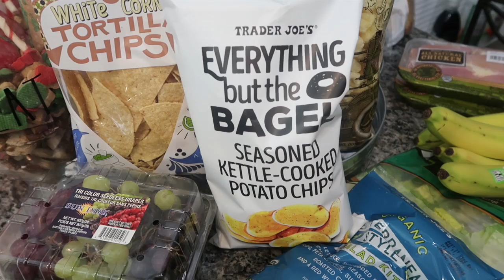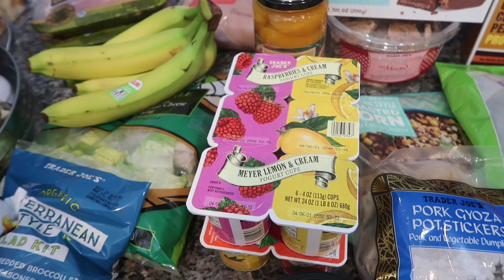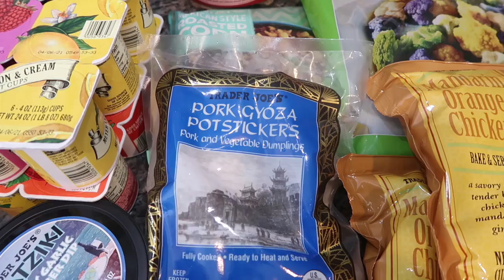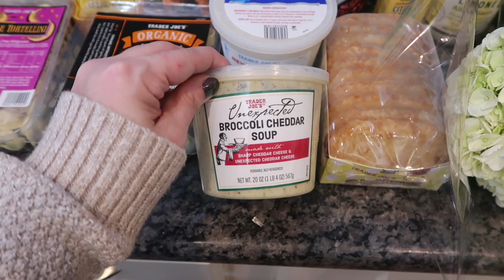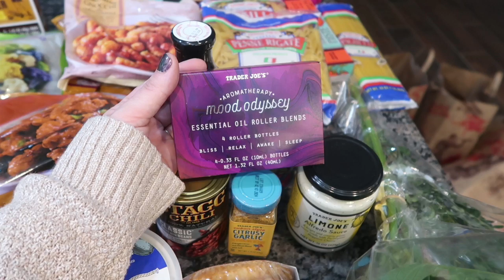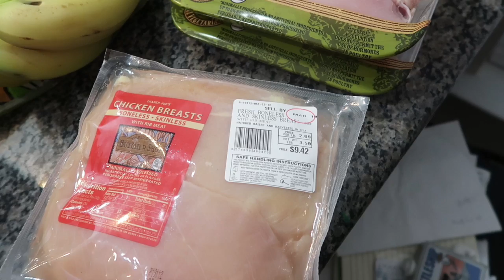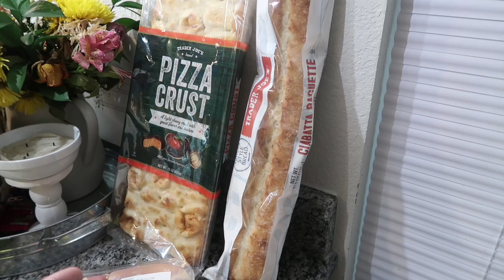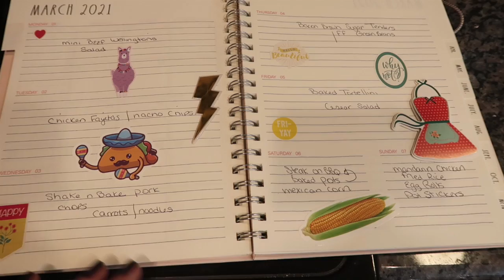$200 Trader Joe's Haul with PRICES! So many NEW things!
I'm back with my weekly grocery haul and meal plan for my family of six and this week was Trader Joe's. I was so happy to see a grocery store stocked after all that has happened these last few weeks but what was most exciting was all the new things. So many NEW things you guys and I threw in the prices to sweeten the deal.

Target:  $191.04
Gas: $0.00
Redeemed: $0.00
Total: $191.04

March's Total: $ 191.04